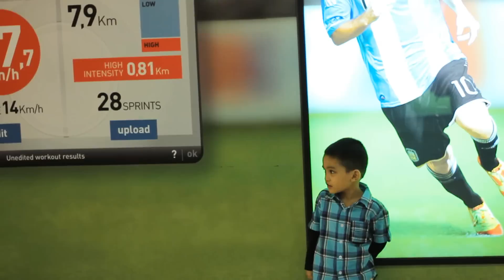KLCC Aquaria visit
shot with Canon550D with Super Takumar 1.2 55mm